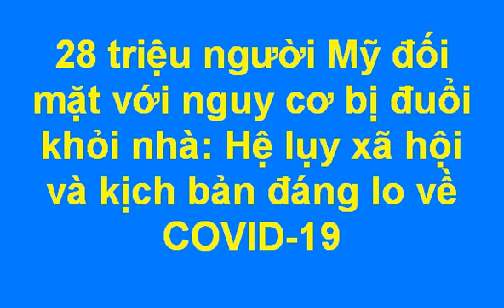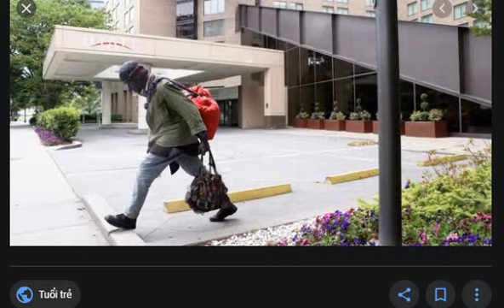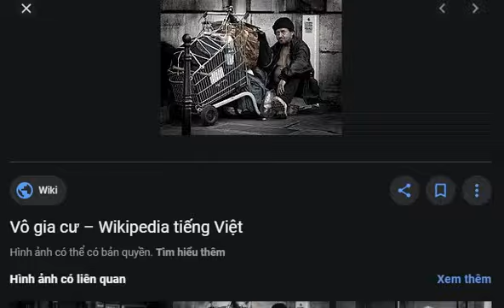28 triệu người Mỹ đối mặt với nguy cơ bị đuổi khỏi nhà: Hệ lụy đáng lo về COVID -19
Trả lời CNBC, bà Benfer nói rằng nước Mỹ chưa bao giờ chứng kiến quy mô các vụ trục xuất người dân ra khỏi nhà nhiều và diễn ra trong một thời gian ngắn như thế này. Các vụ trục xuất sẽ tăng đáng kể trong những tuần và tháng tới, đặc biệt là khi các biện pháp hỗ trợ của chính phủ ít dần đi.
Cuộc khủng hoảng tài chính 2008 dẫn tới một loạt các vụ phá sản, khoảng 10 triệu người đã bị ngân hàng siết nợ và phải rời khỏi nhà của họ.
"Chúng tôi nhận định này từ nay đến tháng 9, nước Mỹ sẽ có 20-28 triệu người đối mặt với nguy cơ bị trục xuất khỏi nhà," bà nói.